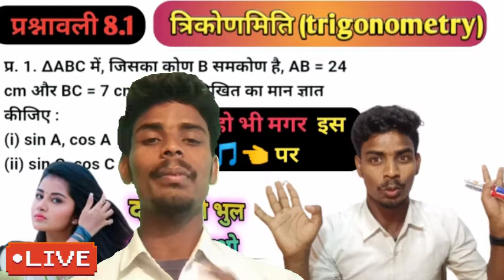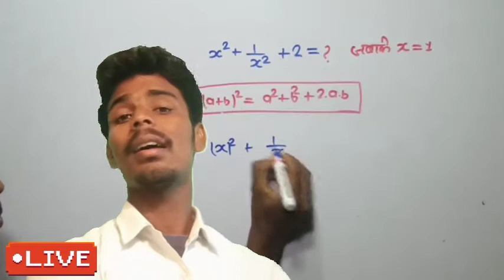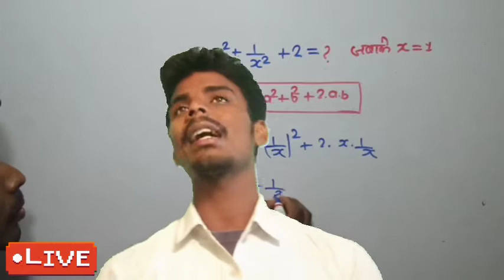1000+subscribe पर monu sir Ka live संघर्ष की बात